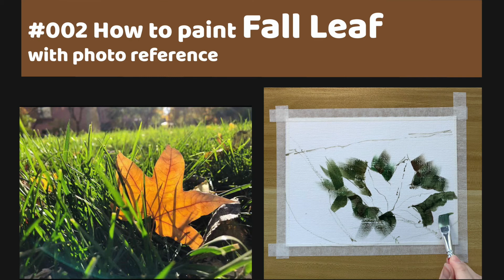How to paint Fall Leaf / Acrylic Leaves Painting / Landscape / Paint with Photo you Take #002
Hi everyone! My name is Ria Hong, I'm a part time art teacher and freelance artist residing in the city of San Francisco, CA. I love to get inspirations from life and the random photos on my phone. Here I want to share my quick study in acrylic.
This time, the original photo is called "The Last Leave in Fall"  taken by my friend who lives in Beijing. Thanks for her help.

Canvas Paper Size: 8" * 6"
Brush I used: Square size 8,  Square size 6,  Filbert size 4, Round size2, any old tooth brush.